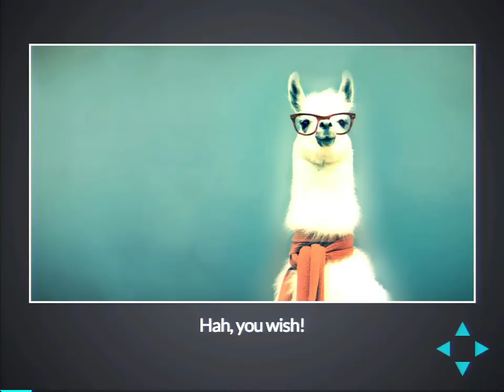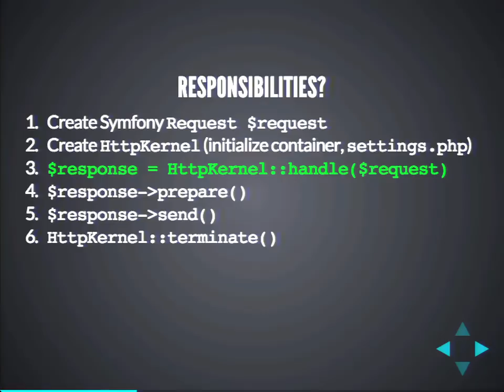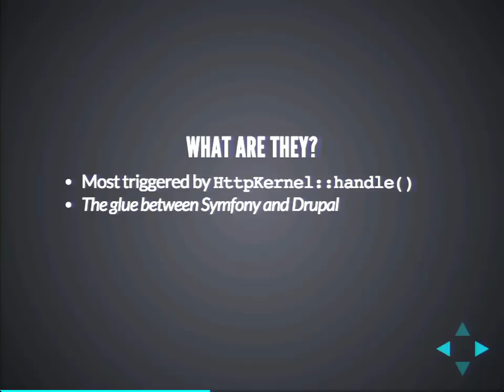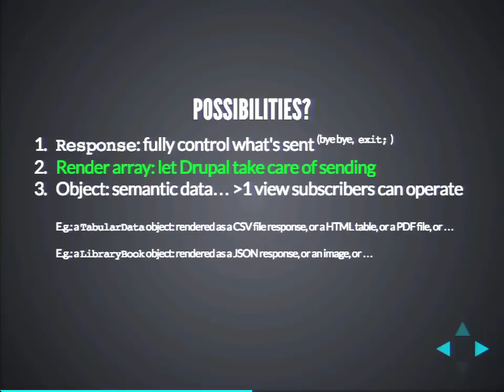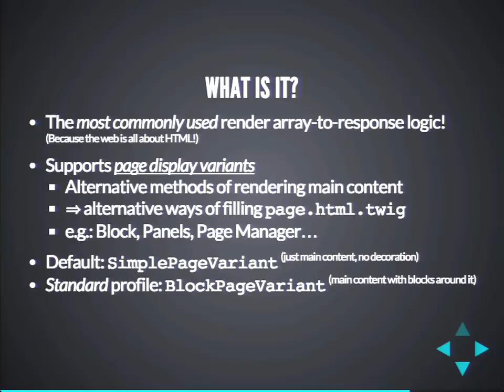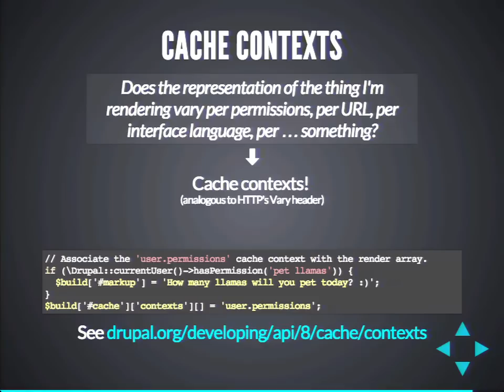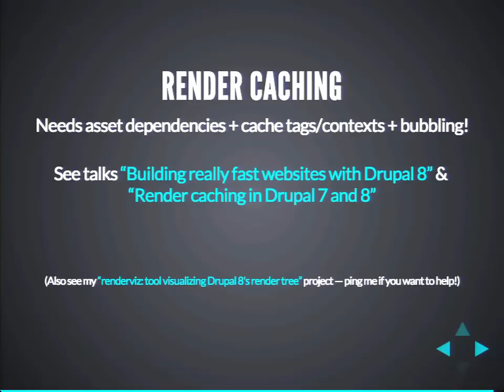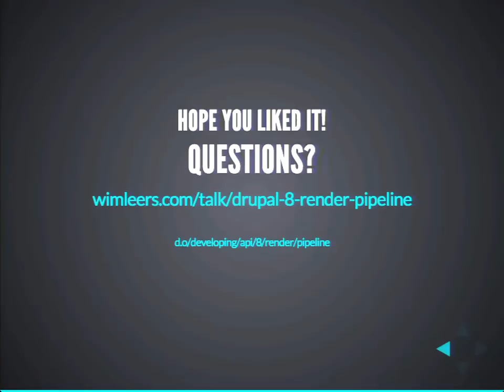DrupalCon Los Angeles 2015: Drupal 8's render pipeline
In Drupal 8, we've significantly improved the way pages are rendered. I will explain the entire render pipeline, which will also cover:

render caching — blocks and entities are now render cached automatically!
cache tags — finally we have the cache invalidation system we've always needed!
assets — only the necessary assets are loaded anymore, thanks to asset dependencies!
bubbling — rather than relying on global statics that broke caching, we now correctly bubble up all attached metadata — no more frustrations!
But I will also explain what is going to be possible in Drupal 8:

anonymous page loads: invalidating Varnish/CDNs with perfect precision
authenticated page loads: not completely regenerated on every page load, but assembled from render cached parts
alternative render strategies, like Big Pipe
Where relevant, I'll compare with Drupal 7, how you can write Drupal 7 code today that will be easy to upgrade to Drupal 8, and which Drupal 7 backports exist (hint: Big Pipe does exist!).

This talk provides a comprehensive overview about the finalized Drupal 8 render pipeline!